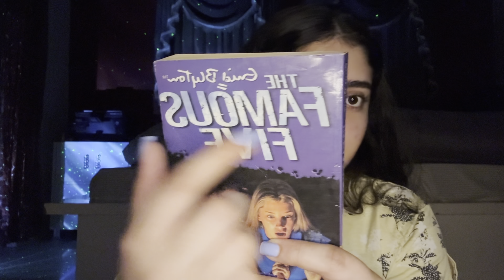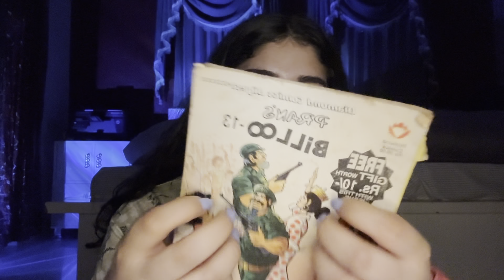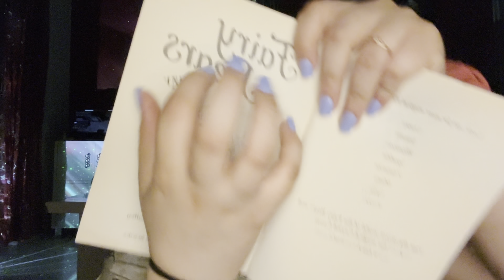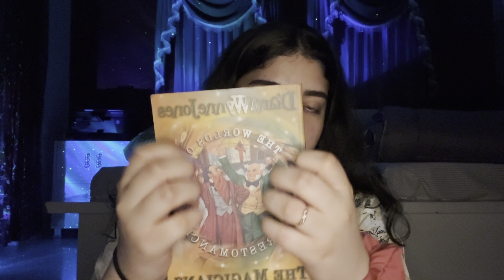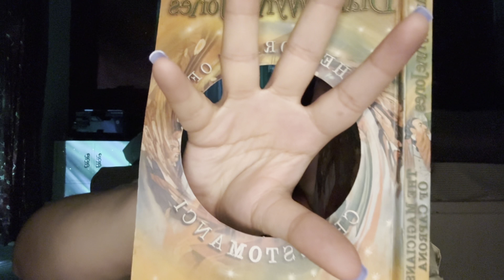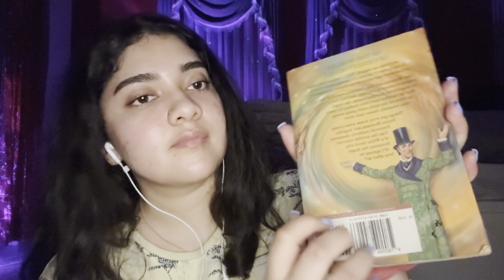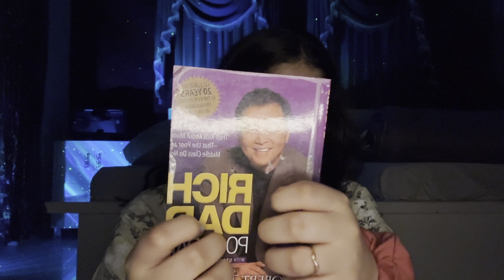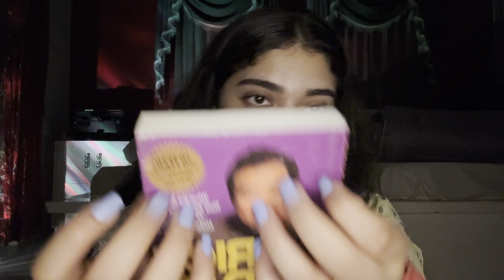ASMR Book tapping, scratching, tracing and gripping ✨🌸🫶🏻 No talking ✨🎀 Fast and Aggressive